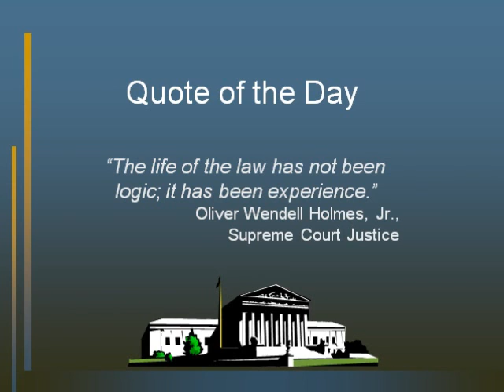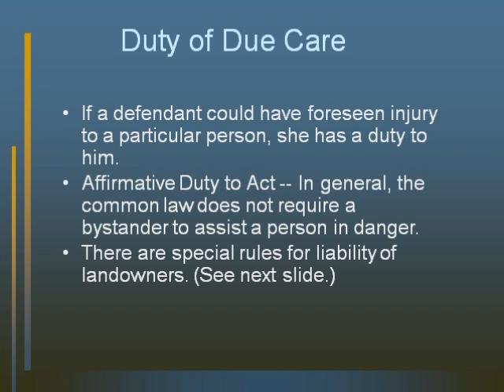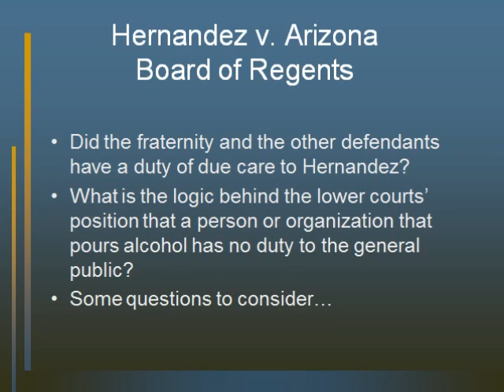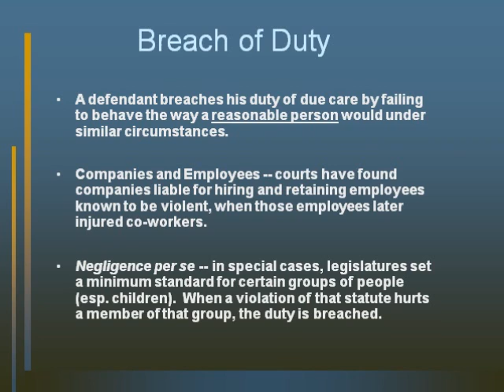Chapter 7 Negligence & Strict Liability (Part 1 of 2)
Lectures for Chapter 7 Negligence & Strict Liability